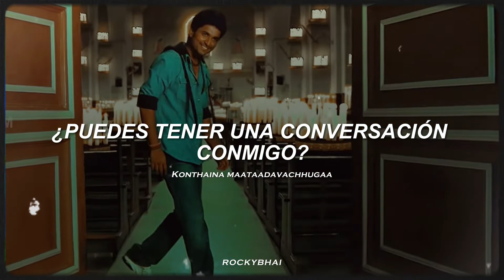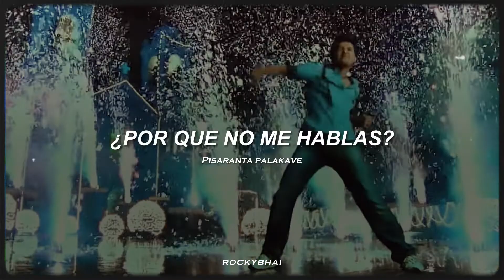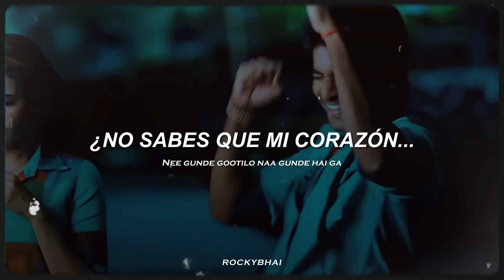Konchem Konchem | 'Eega' Nani, Samantha [Sub Español - Telugu]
Hola! Espero que estés bien. Aquí esta la traducción al español de "Konchem Konchem" de la película telugu "Eega" Realmente me gusta el ritmo de esta cancion! Por cierto, mucho la nombran como "La mosca" Y también vi que la escena de esta peli se hizo viral je. ¿Ustedes que opinan? 👀

𝙐𝙣 𝙢𝙞𝙡𝙡𝙤𝙣𝙖𝙧𝙞𝙤 𝙙𝙚𝙨𝙥𝙞𝙖𝙙𝙖𝙙𝙤 𝙖𝙨𝙚𝙨𝙞𝙣𝙖 𝙖 𝙪𝙣 𝙝𝙤𝙢𝙗𝙧𝙚 𝙥𝙖𝙧𝙖 𝙦𝙪𝙚𝙙𝙖𝙧𝙨𝙚 𝙘𝙤𝙣 𝙡𝙖 𝙢𝙪𝙟𝙚𝙧 𝙦𝙪𝙚 𝙖𝙢𝙖, 𝙥𝙚𝙧𝙤 𝙚𝙡 𝙢𝙪𝙚𝙧𝙩𝙤 𝙧𝙚𝙚𝙣𝙘𝙖𝙧𝙣𝙖𝙧𝙖́ 𝙚𝙣 𝙪𝙣𝙖 𝙢𝙤𝙨𝙘𝙖 𝙨𝙚𝙙𝙞𝙚𝙣𝙩𝙖 𝙙𝙚 𝙫𝙚𝙣𝙜𝙖𝙣𝙯𝙖.

Si bien buscamos traducir sus canciones favoritas nuestro principal objetivo siempre será apoyar al artista, reproduciendo sus canciones en plataformas oficiales, igualmente su ayuda con el canal siempre la agradeceré con el alma. [💜] Si te ha gustado no olvides suscribirte y compartir!

↺Canción disponible en Spotify

CREDITS:

Movie : Eega
Director : SS Rajamouli
Producer : Sai Korapati
Writer : SS Rajamouli
Konchem Konchem
Singers : Vijay Prakash

CAST/ REPARTO
Nani
Sudeep
Samantha